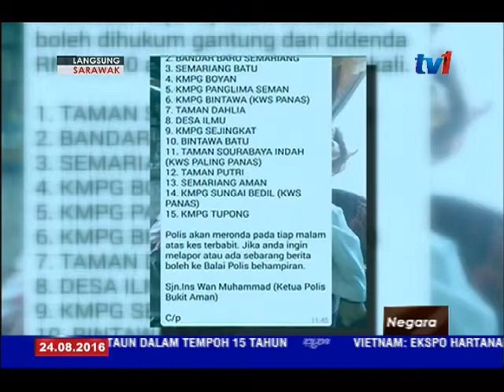LANGSUNG DARI SARAWAK 5 PM [24 OGOS 2016]